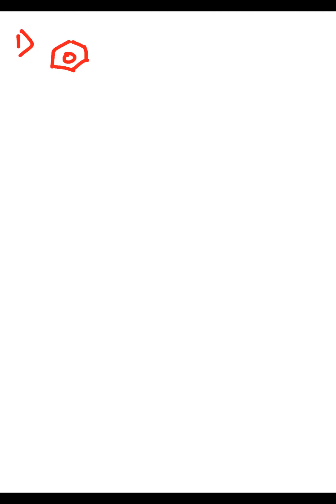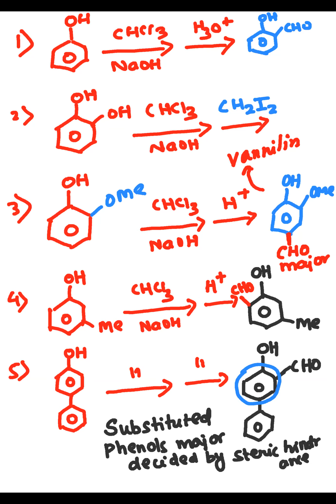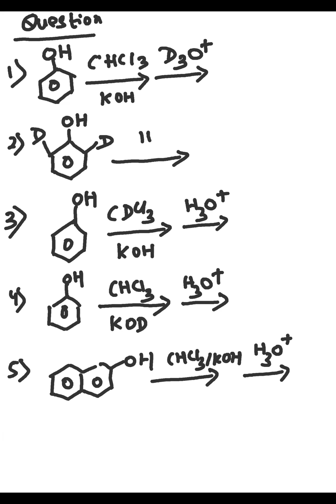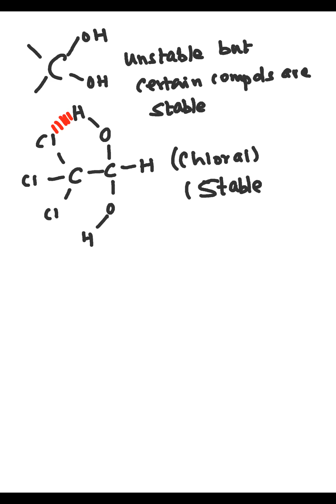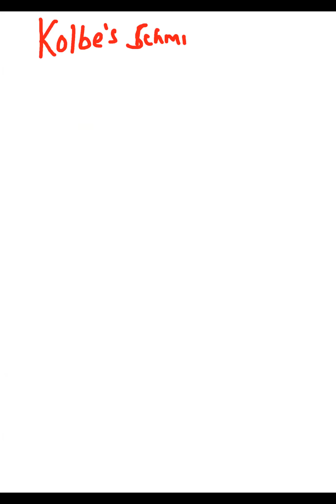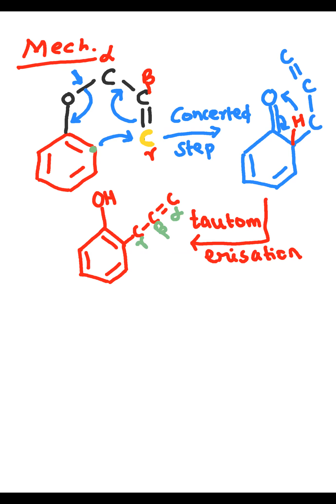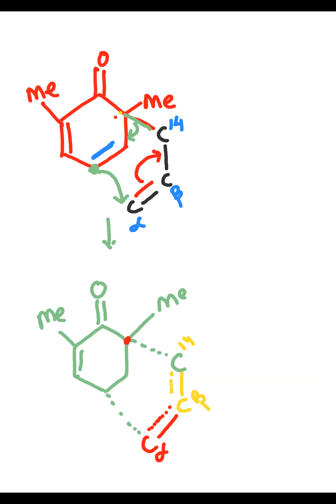Reimerr Tiemann,Kolbe Schmidt,Claisen Rearrangement